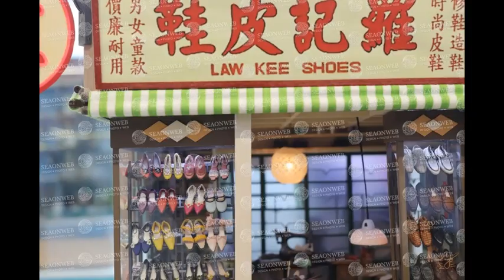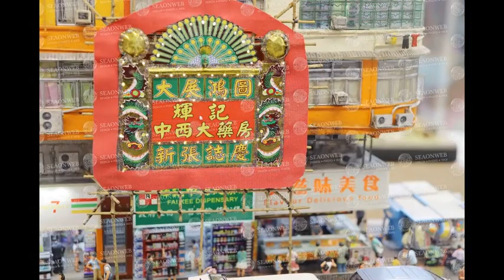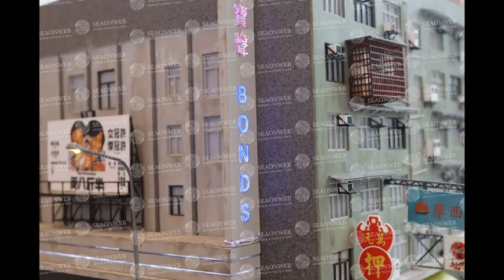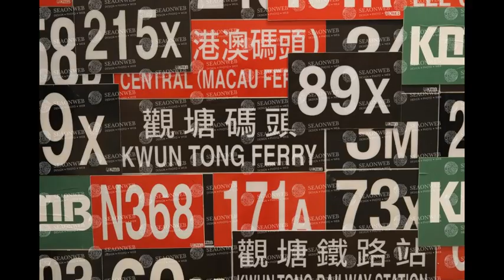20210503 Kwun tong Figure world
20210503 Kwun tong Figure world